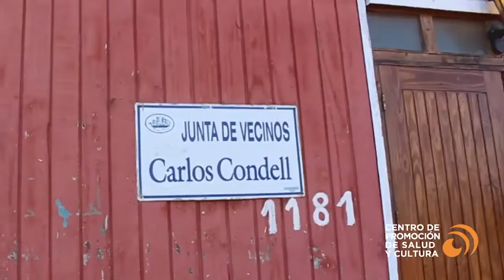MALÓN VIRTUAL II // Lota en la Sede JJVV Carlos Condell - GRUPO ADULTO MAYOR “ETERNA JUVENTUD”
Este grupo muestra su entusiasmo por la posibilidad que tienen de volver a reunirse, realizando actividades que les agrada y que las da la oportunidad de reencontrarse después de un largo tiempo que no se han podido ver por las restricciones de la pandemia.